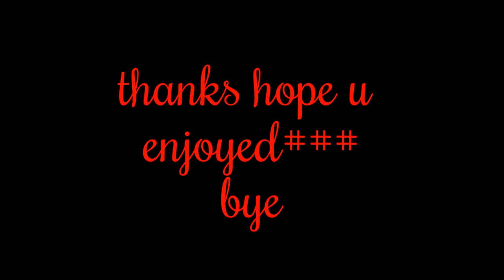my bum hurts alot mummy how can i fix it